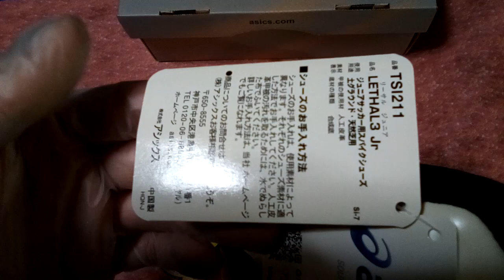asicsアシックス TSI211 フットボールシューズ LETHAL3Jr ホワイト×ブラック（0190色） 20cm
asicsアシックス　フットボールシューズ　品番:TSI211　品名:LETHAL3Jr　カラー:ホワイト×ブラック（0190色）　サイズ:20cm　（土、天然芝用）定価:￥5500+税　の商品状態紹介動画です。